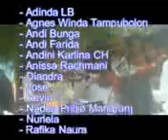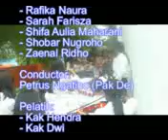TSC-Hari Anak Jakarta Membaca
Acara: Hari Anak Jakarta Membaca
Lokasi: Gdg. Nyi Ageng Serang, Jakarta.